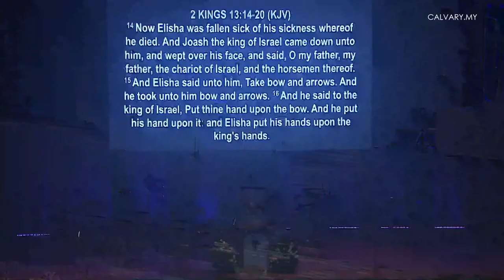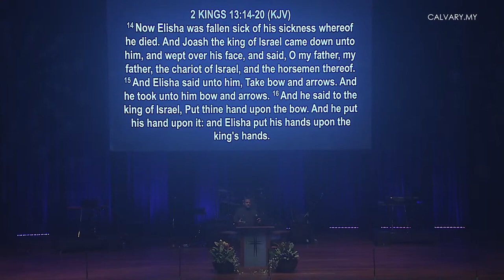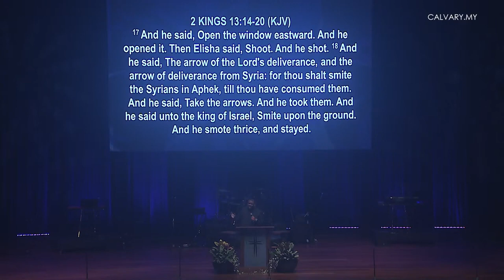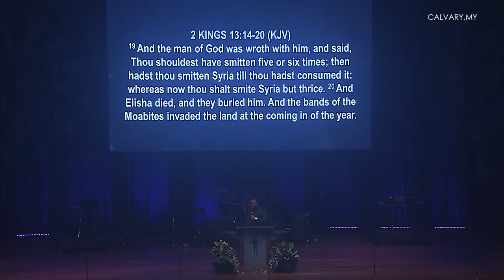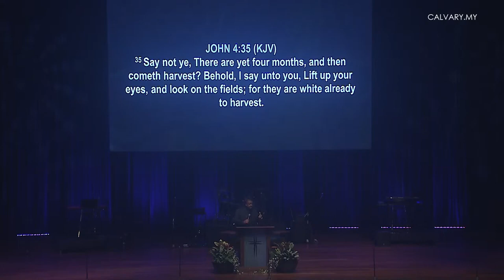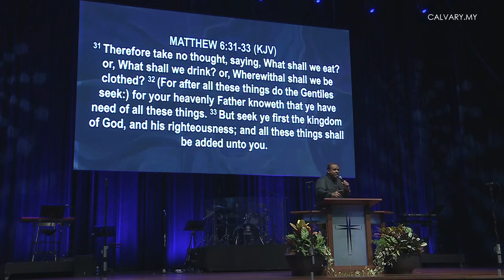Can't You Do Just A Little Bit More Selangor, Malaysia Joshua Heward Mills